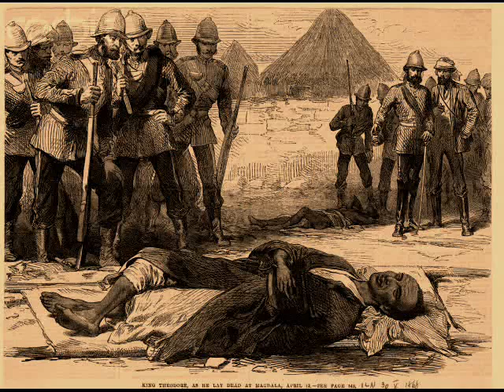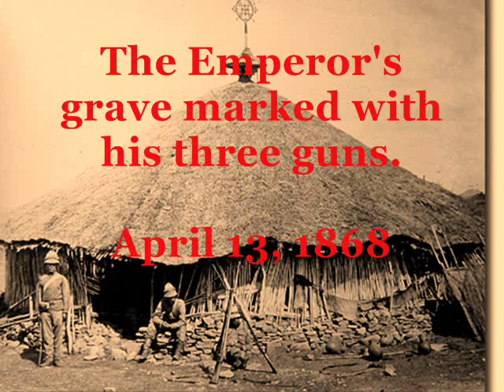King David's Harp: HIM Emperor Téwodros II of Ethiopia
King David's Harp: HIM Emperor Téwodros II (Death of the Left Handed King) by Mr. Aga. Téwodros is arguably the all-time favorite king of Ethiopia and Aga, master of a beguena, sings his traditional fable.